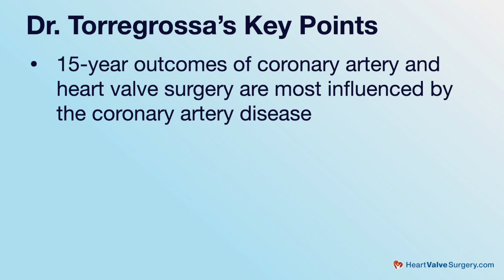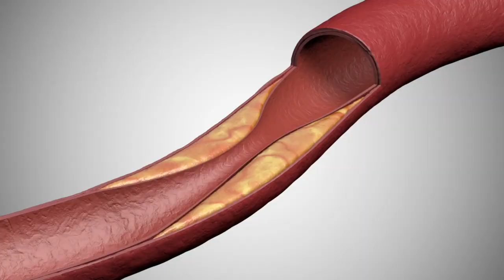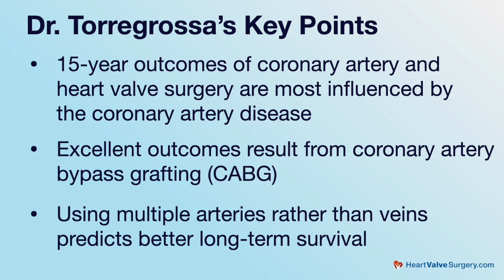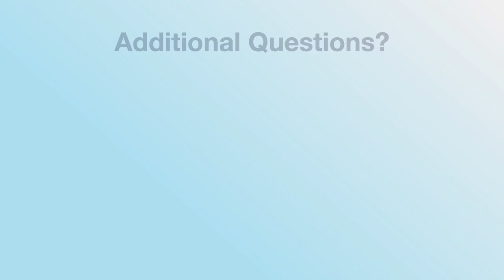Surgeon Q&A: Coronary Artery Bypass Grafting and Heart Valve Surgery with Dr. Gianluca Torregrossa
- According to the Centers for Disease Control & Prevention, coronary artery disease caused 375,476 deaths in the United States in 2021. Coronary artery disease continues to be the most common type of heart disease and results in nearly one million heart attacks every year.

However, patients may wonder how coronary artery disease, which are blocked arteries, relate to their heart valve condition. For example, Jeremy asked us, "I've been diagnosed with mitral valve disease and plaque build-up in my arteries. What should I know about coronary artery bypass grafts? Are they all the same?"

To answer this question, we met with Dr. Gianluca Torregrossa. A leading cardiac surgeon from Main Line Health in Wynnewood, Pennsylvania. Dr. Torregrossa is a coronary artery disease and heart valve expert who regularly performs minimally-invasive valve repairs and replacements including robotic surgery. In this video, Dr. Torregrossa answers Jeremy's question and provides insights on heart valve disease, coronary artery disease, treatment options, and the outcomes of both procedures for patients.